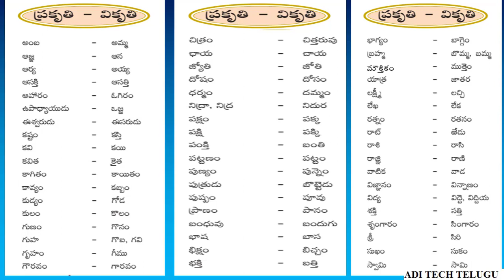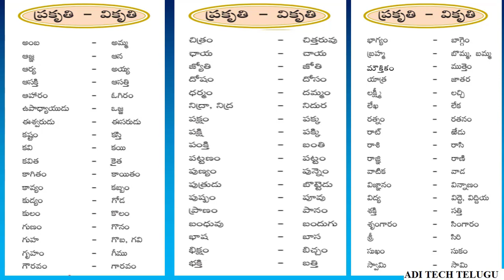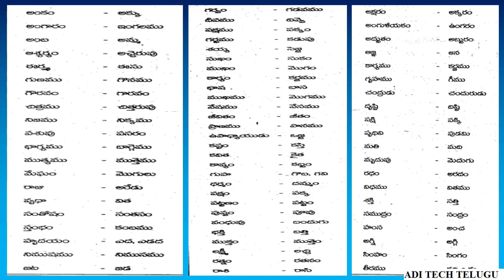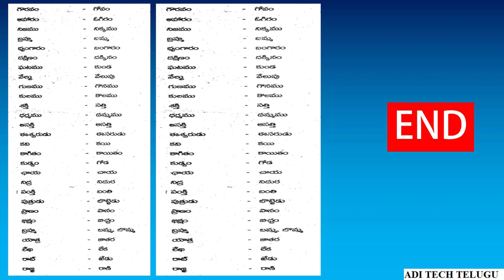ప్రకృతి వికృతులు - 8,9,10 తరగతులు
Prakruthi Vikruthulu